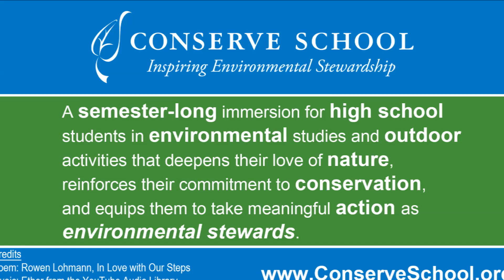In Love with Our Steps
Conserve School student Rowen Lohmann shared these words during the CS 9 Showcase during Family Weekend.

Photos: Conserve School Community